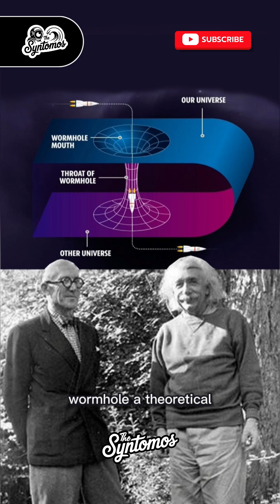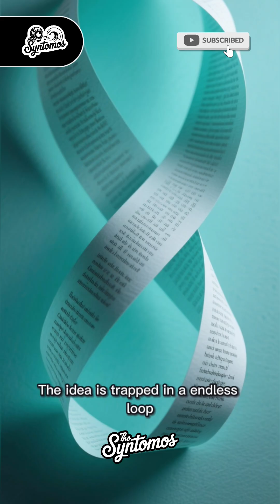The Hidden Truth About Time They Don’t Want You to Know | Step inside the wormhole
Inside the wormhole, where time break apart